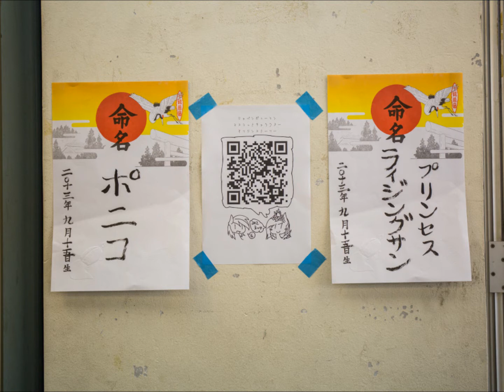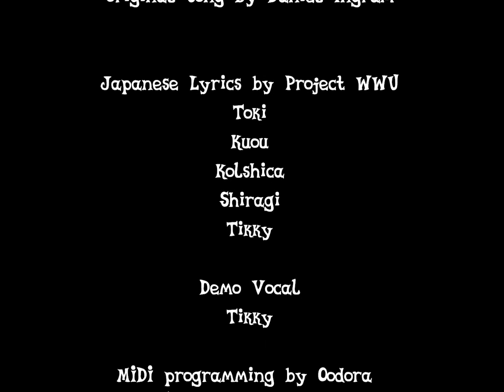Winter Wrap Up -Japanese Lyrics from JPC- (Demo ver.)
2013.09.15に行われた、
マイ・リトル・ポニーのファンによる日本初のコンベンション
「JapanPonyCon」にて発表された有志で作り上げた「WinterWrapUp」の日本語歌詞版です。
※こちらはデモバージョンとなっております。

Original Song by Daniel Ingram

Japanese Lyrics by Project WWU
Toki/Kuou/Kolshica/Shiragi/Tikky

Demo Vocal
Tikky

楽しく過ごした
寒い冬の日
暖かい部屋で
遊んだよね
でも食べ物尽きて
また育てなきゃ
私のブーツも
季節外れ

迎えよう春を
風は緑
名残惜しいけれど
冬にサヨナラ
初めての私に
何が出来るの？
魔法を使わずに
できるかしら？

Winter Wrap Up Winter Wrap Up
さぁ冬を終わらせて
明日来るから
春が来るから

鳥が来る朝
仕事始め
雲を吹きとばし
差し込む日差し
曇り空越え
雪とかそう
まぶしい春が
輝くよ

春を迎えよう
明日来るから
春が来るから

冬ごもりしてた
動物たち
優しく起こしましょ
私達で
ごはんの準備と
お家のお掃除
渡り鳥たちよ
おかえりなさい

春を迎えよう
明日来るから
春が来るから

雪をかたづけて
種を蒔こう
みんなの為にさあ
育てよう
みんなが好きな果物と
色とりどりの花
やること多くない？
ああ、どうしよう

春を迎えよう
明日来るから
春が来るから

どれも大仕事
やれるかしら
力仕事も
ためらわずに
魔法を使わないで
手伝えるかしら
力になりたいの
私だって
私だって...！

春を迎えよう
明日来るから
明日来るから
春が来るから

Presented by
JapanPonyCon